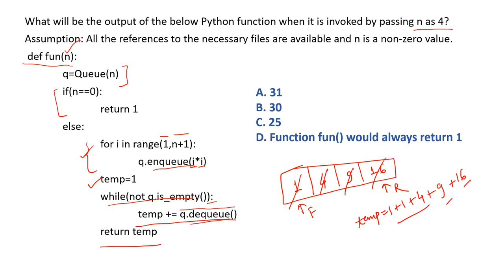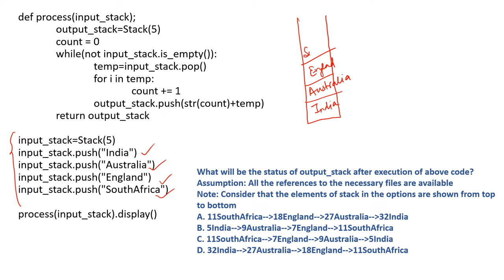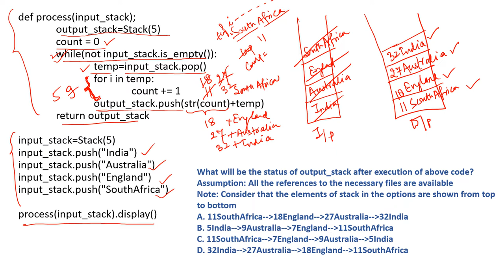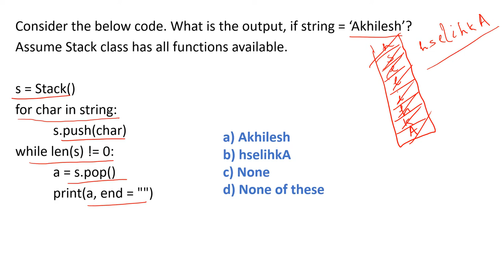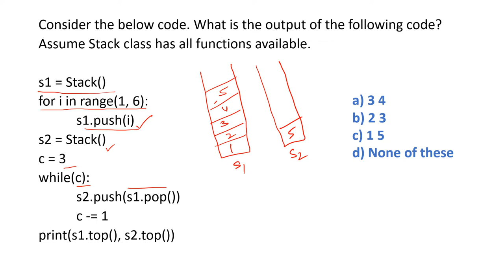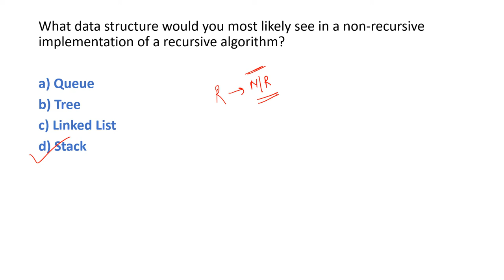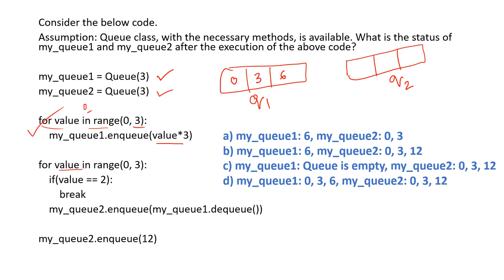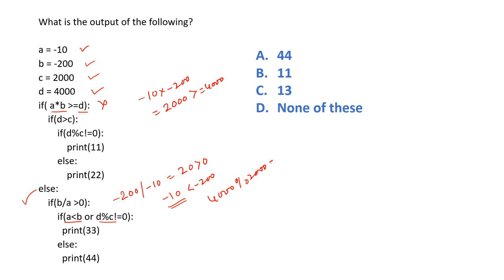Placement/GATE/UGC NET Preparations - Part 3 || Data Structure || Stack, Queue, Recursion